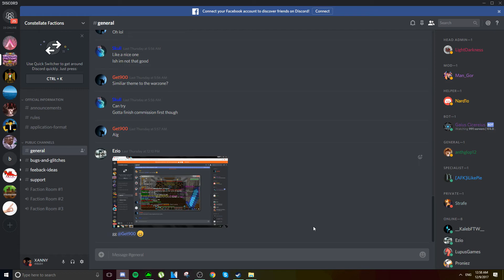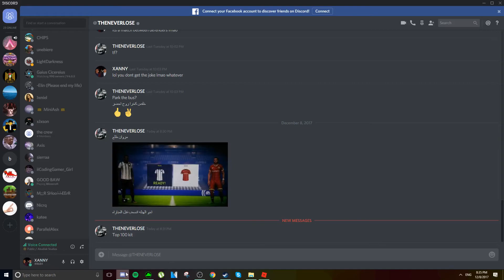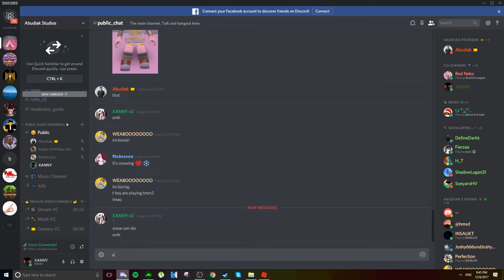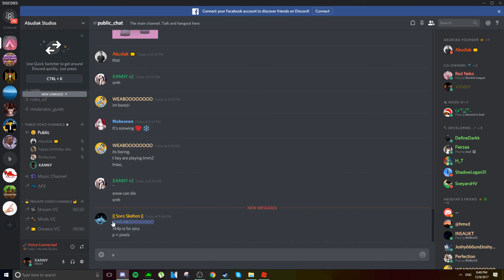The mad murderer 2 | ROBLOX